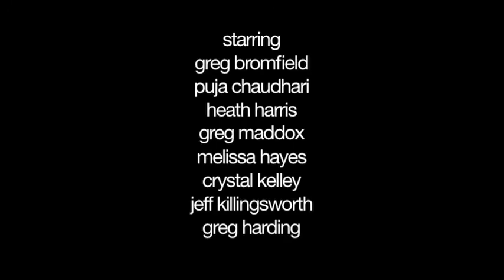Taking - a film by Greg Harding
My first indie edit.  Made by friends from the Brick Store Pub in Decatur.  They decided to make a film.